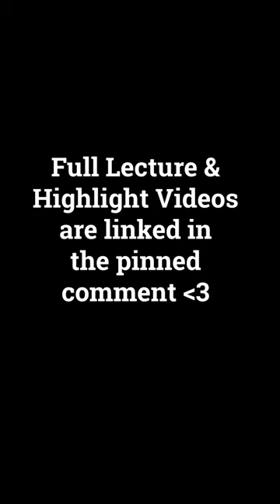“Why pay a University for what Google can tell you?”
Sam is often asked why he doesn't put slides up for students to takes notes from. The short answer: There isn't much learning that you can't do with Google that way. Our time together is value - so we make the most out of it by going a bit further than "what is racism?"